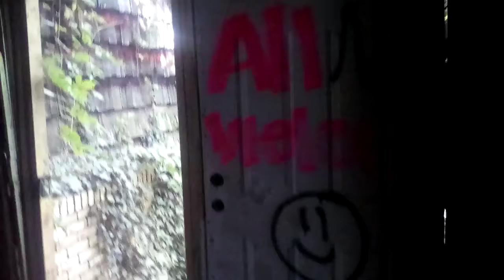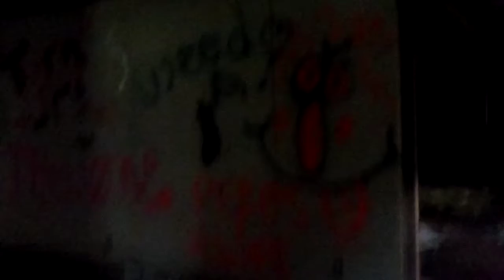Abandoned Mansion In Lake County, Ohio Part Two